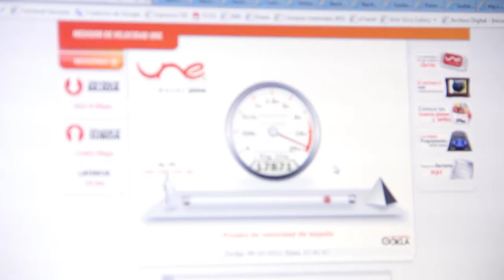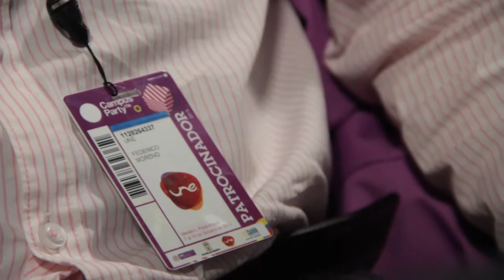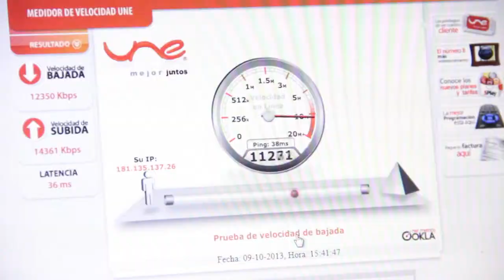Enrutador MIFI Huawei 4g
En varias partes de la arena del Campus Party nos podemos encontrar con diferentes islas dedicadas a compartir wifi de alta velocidad con un dispositivo pequeño conocido como el Mifi de UNE.

Nosotros fuimos a ver cómo es esta tecnología, cómo funciona y por qué está rompiendo los paradigmas de la conexión a internet.